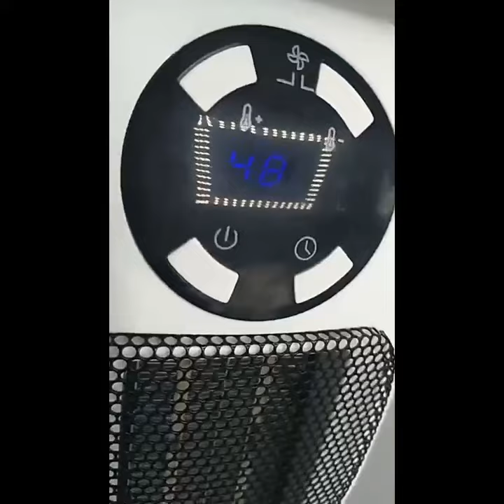Electric Heater Portable Heater Plug in Wall Room Heating Stove Mini Household Machine Winter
Electric Heater Portable Heater Plug in Wall Room Heating Stove Mini Household Radiator Remote Warmer Machine Winter 220V/110V